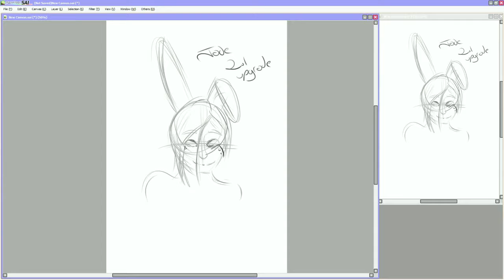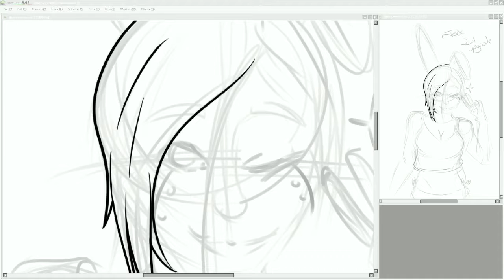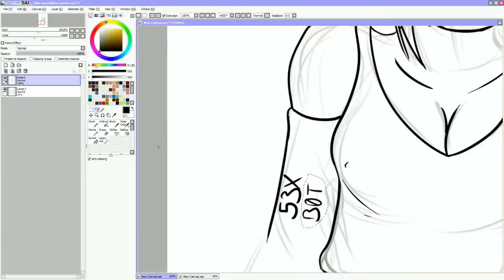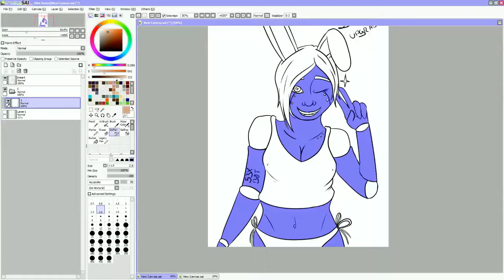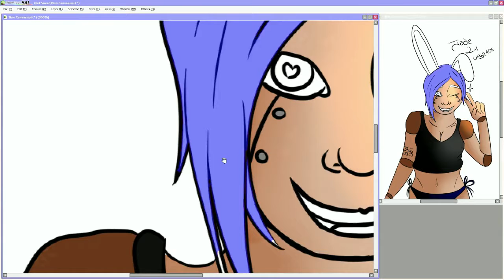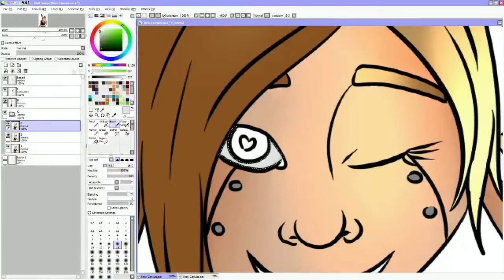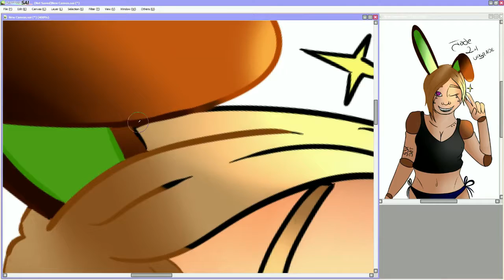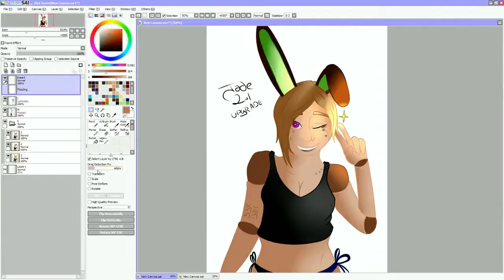Bundroid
Not when this goes up, but when this was made, it was my birthday! I'm officially like, 21! Woah! Have a cute bundroid!